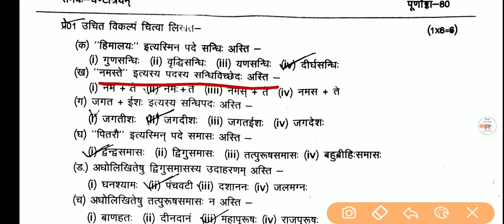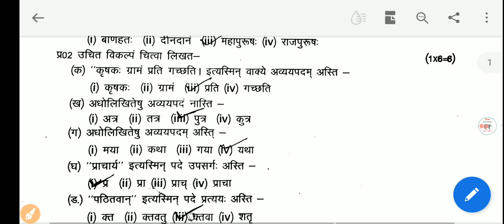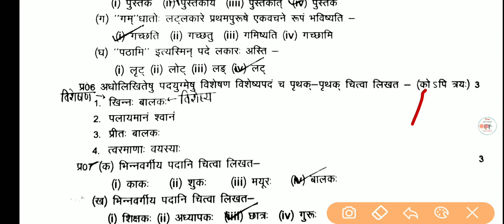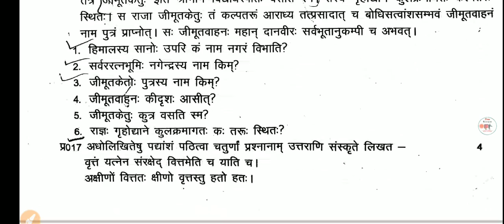Class 9th Sanskrit paper solution MP board half yearly exam 2021, half yearly paper 9th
half yearly exam 2021 class 9 mp board full paper solution half yearly exam 2021 class 9th Sanskrit exam 2021 paper solution कक्षा नौवीं अर्धवार्षिक परीक्षा प्रश्न पत्र हल सहित कक्षा 9th paper solution mp board sanskart half yearly